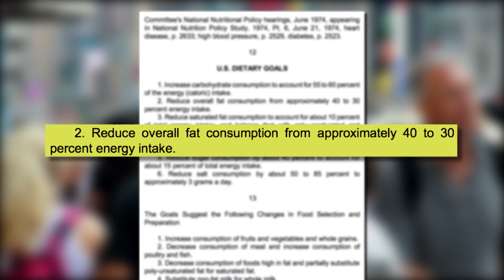Obesity’s Perfect Storm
Dr. Robert Lustig discusses how the conditions of the present, both with regard for the activity level of individuals and the ubiquity of processed foods, have generated a perfect storm for the proliferation of obesity. To Watch the Whole Show Series: "The UC Wellbeing Channel " [Health and Medicine] [Show ID: 31248]